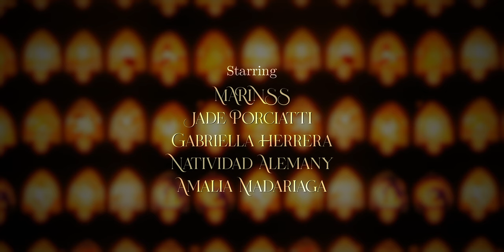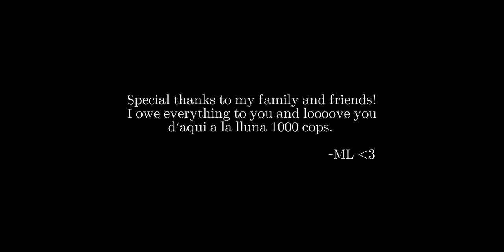Christmas Dinner (Official Video)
Official Video for "Christmas Dinner" by MARINSS

Stream "Christmas Dinner" wherever you listen to music: Spotify, Apple Music, Deezer, YouTube Music, Amazon Music...

If you like it please share it with your loved ones and like the video! Merry Christmas :)

CREDITS:

A film Written, Directed, and Produced by Marina Liarte

Starring
- MARINSS
- Jadé Porciatti
- Gabriella Herrera
- Natividad Alemany
- Amalia Madariaga

Edited By Marina Liarte & Alex Pither

Shot by Alex Pither

Hair & Makeup by Joyelle Watkins and Olive Ryan

Production Design by Marina Liarte

Production Assistants
- Chase Buhler
- Allanah Ciera

"Christmas Dinner"

Interpreted by MARINSS

Lyrics & Composition by Marina Liarte

Production by Luke Matthew

Mastering by Fred Miller